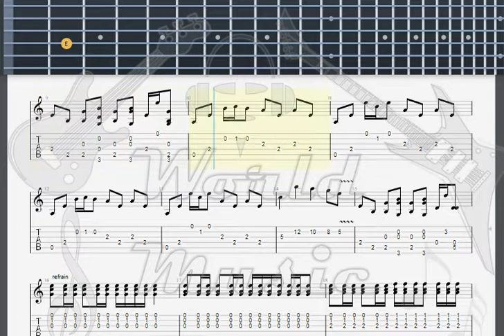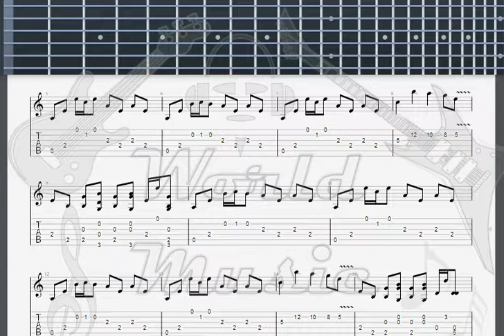Hallyday, David Je n 'aurais pas le temps GUITAR TAB